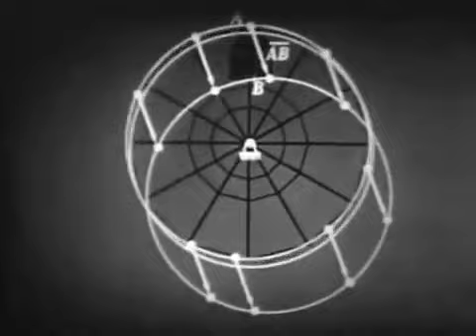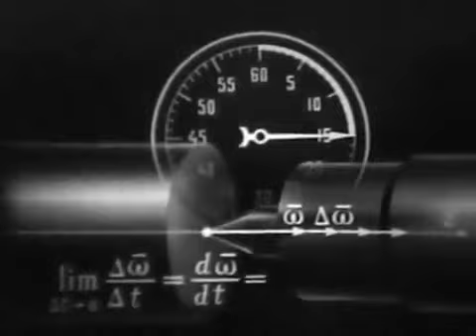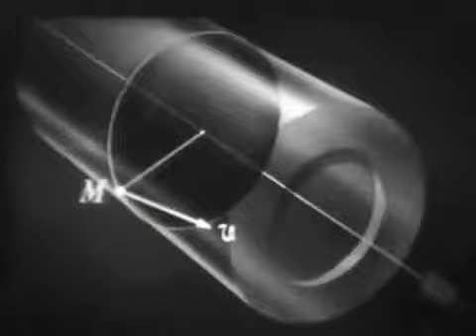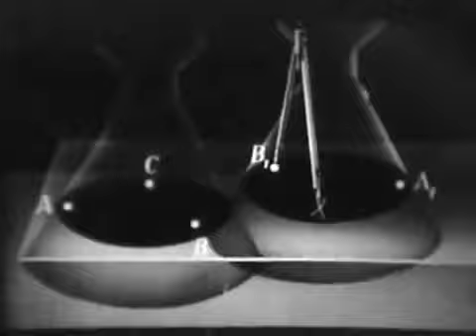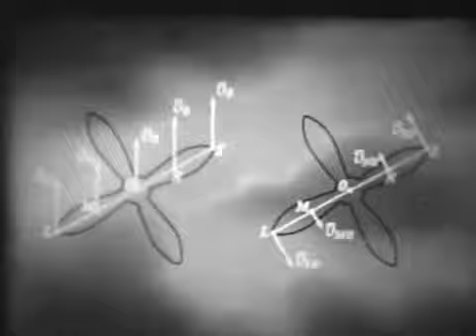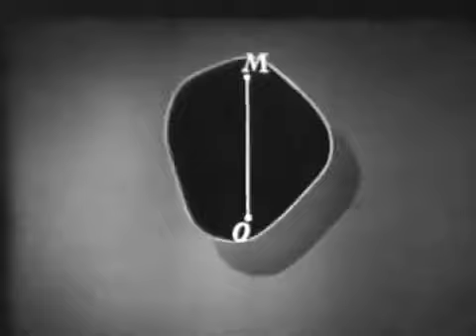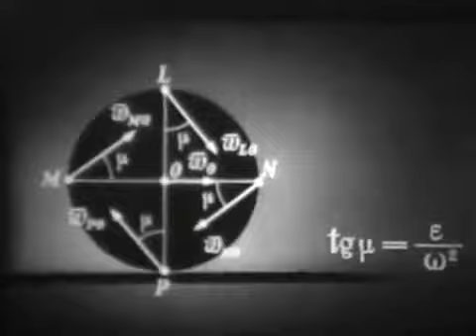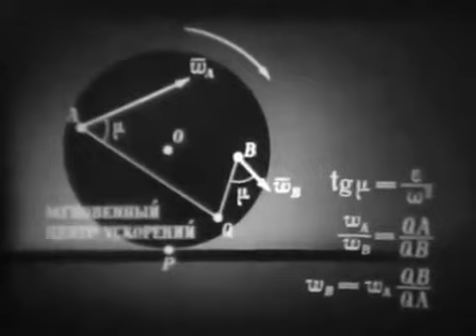Кинематика твердого тела - учебный фильм СССР